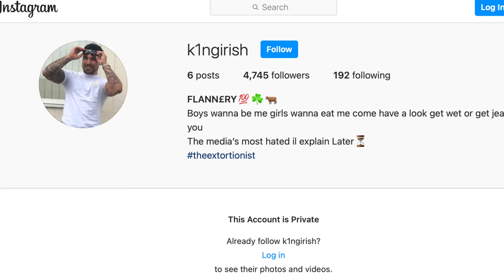Extorting The Underworld: King Irish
▶ | Since This Interview Came Ian Flannery Has Been Imprisoned For Horrific Crimes

Flannery Came To England At 18 Years Old And Has Built A Fearsome Reputation In The Underworld Over The Past Decade. He's Renown For Taxing Drug Dealers And Had Been Convicted Of It. During The Court Case 14 Drug Dealers Made Statements Against 'The Extortionist' Which Lead To A Guilty Verdict And Imprisonment. Flannery Is Also Reknown For His All Gold Teeth And Came Into The Publics Eye A Few Months Ago When He Put Up A Video Of Himself That Went Viral. Flannery Was Only Released From Prison Last Week On Bail Where He Was Held On A Money Laundering Charge. He Currently Has A Gprs Tracker On His Ankle Tracking His Movements. Krn Tv Meet Irish With Dougie Joyce In Manchester When We Did The Interview Previously. Irish And Dougie Are Very Close Friends And Look At Each Other As Family. Irish Is Also Close With The Rest Of The Joyce Family And Also Very Close With The Barker Boys. Trust Me This Interview Is Explosive And A Must Watch. Please Enjoy!